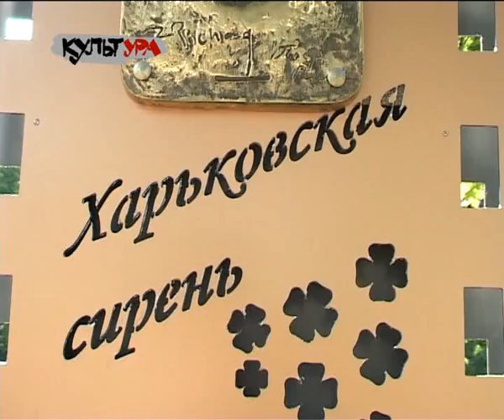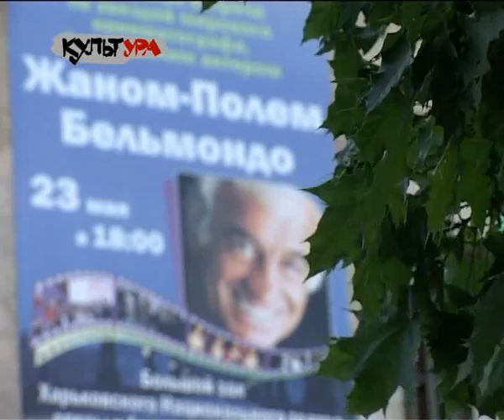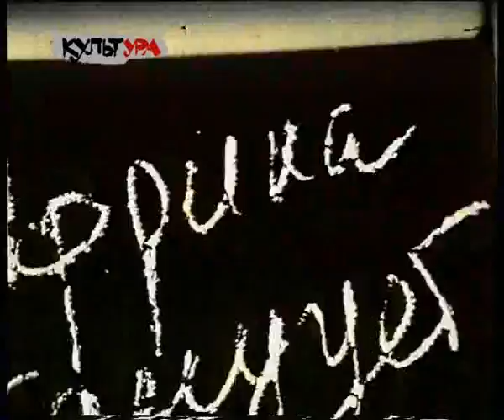КультУра - Харьковская сирень